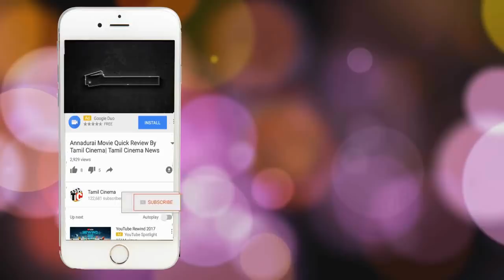அத்தையை கர்ப்பமாக்கி கொலை செய்த மருமகன்: அதிர்ச்சி சம்பவம்| Tamil Cinema News